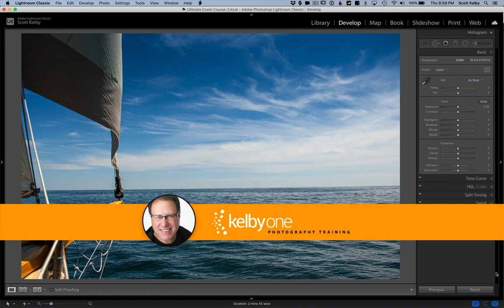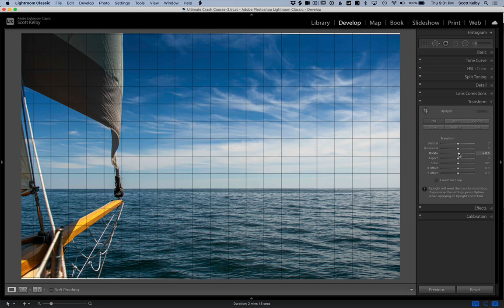Four Quick Ways To Straighten a Crooked Photo in Lightroom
Why do we need to know four ways? We've got to find the one you like (and you're sure to like one of them —  they're quick and easy). :)

If you're ready to get serious about learning Lightroom, do what the pro do: go to Kelbyone.com and get on a serious educational platform for learning Lightroom from the group up with more than 60 full-length online courses on every Lightroom topic you can imagine. You can join for only $9.99 and cancel anytime.